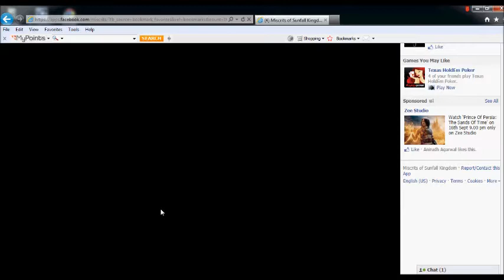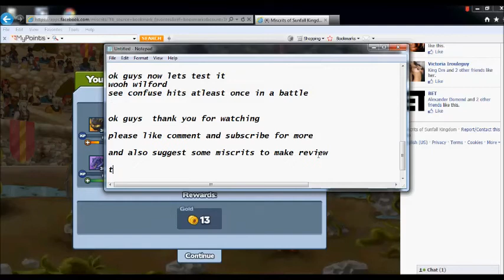Miscrits Shurinkoon Review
Suggestion:- can be used by intermedite players and advanced players
Tell me the miscrits you want to make review (except exclusives and cave miscrits)